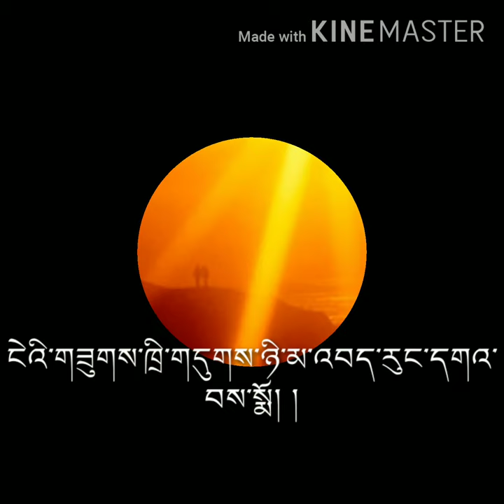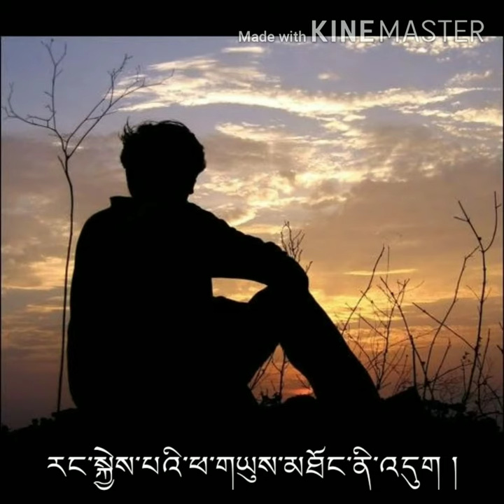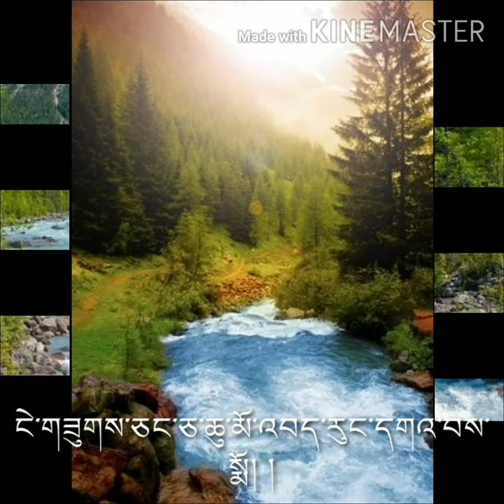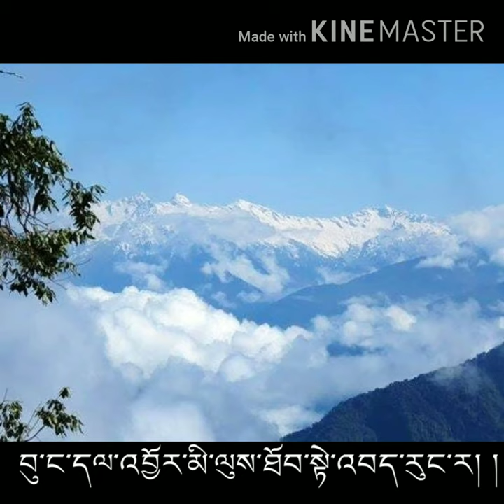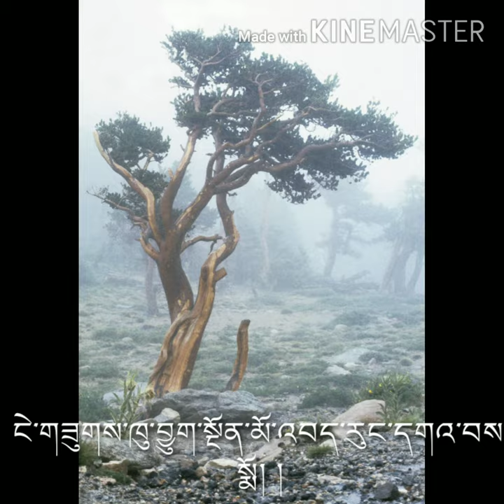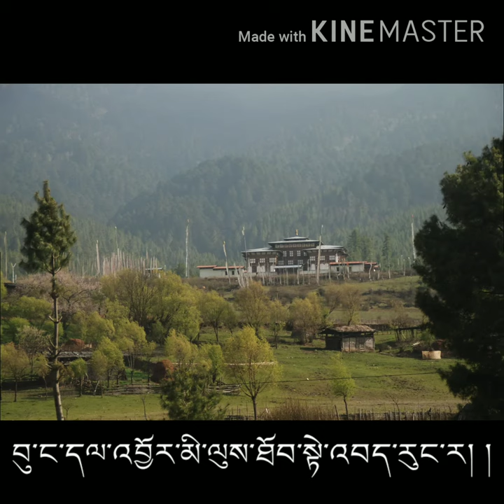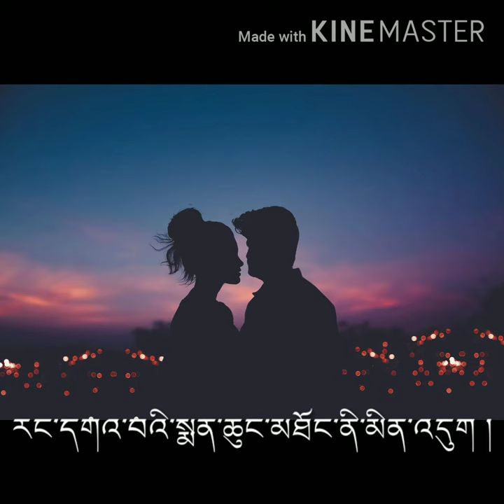Ngizuu thridhung nima by tshering dorji